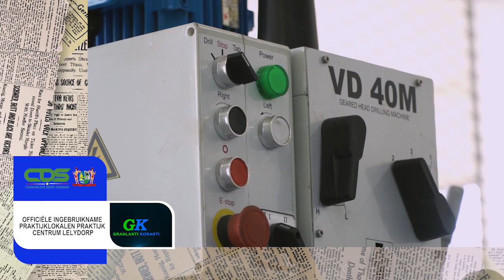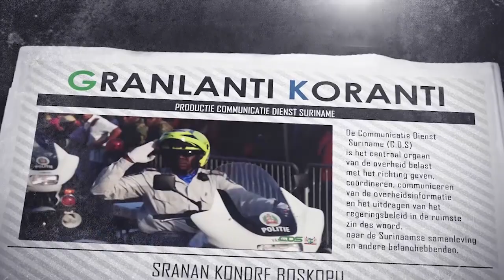𝔾ℝ𝔸ℕ𝕃𝔸ℕ𝕋𝕀 𝕂𝕆ℝ𝔸ℕ𝕋𝕀 (AUKAANS) DD 13 JULI 2022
De onderwerpen in deze aflevering zijn:
-Officiële ingebruikname praktijklokalen praktijk centrum Lelydorp
-Uitbaggeren vaargeul Surinamerivier gaat in oktober 2022 van start
-VV opent Visrokerij te Nieuw-Amsterdam